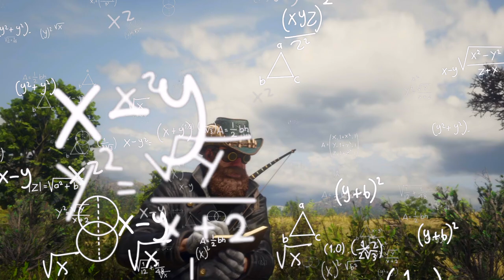Red Dead Online - The Great Quail Crisis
Hello world! Had to re-upload this one to get around a copy write claim... apologies for the confusion!

Join Mossy Sparks on an epic quest for California Quail perfection!!!